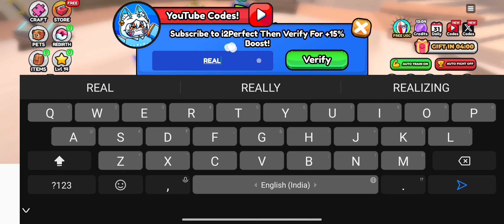Roblox ! Pull a Sword⚔️. gaming roblox clout 🔥🔥🔥🔥🔥🔥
Hi I'm back with another interesting video of Roblox. I'm playing Pull a Sword⚔️ again.